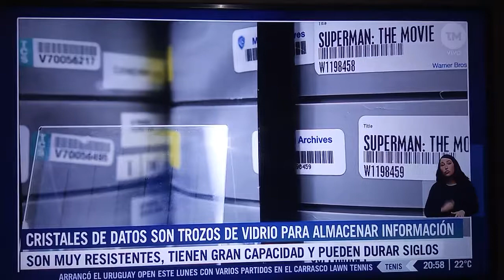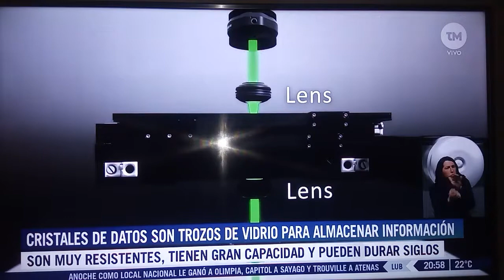Microsoft,nueva forma de guardar información , vidrio grabado con láser, dura Miles de años,.